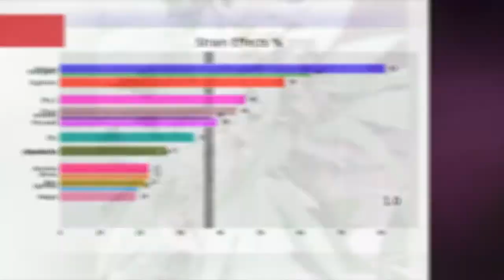Blue Mystic - All About This Strain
Blue Mystic is as mysterious as its name indicates, with unknown genetics that definitely contain some Blueberry and possibly some Skunk or Northern Lights. These plants flower between 7 to 9 weeks, with light blue coloring that can make the trichome-covered buds look almost gray. It does have the distinctive Blueberry aroma, but its fairly subtle compared to other strains, making it a good choice for growers or patients who need discretion.
00:00 - Intro
0:00:10 - blue mystic Type
0:00:18 - Info About blue mystic
0:00:29 - blue mystic THC & CBD Levels
0:00:39 - blue mystic Effects
0:00:50 - blue mystic Rating
0:00:58 - blue mystic Reviews
0:02:10 - blue mystic Photos